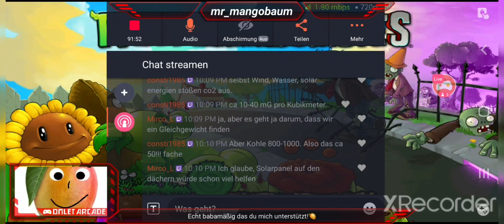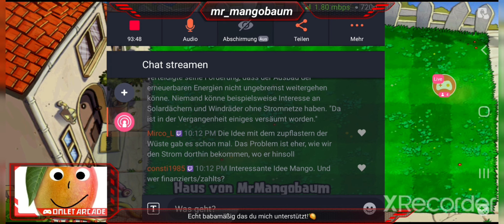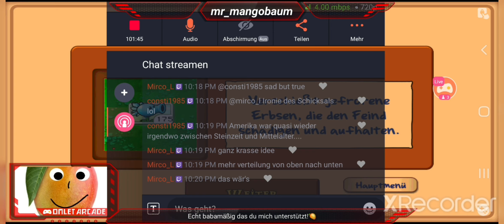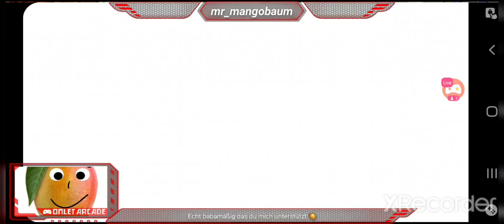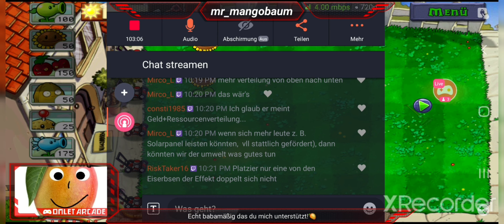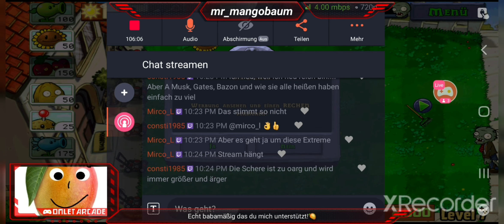Diese ERBSENKANONE FRIERT dich EIN! - Plants vs Zombies